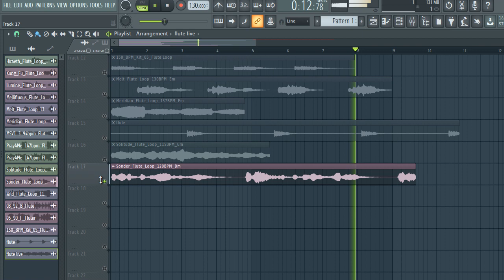FREE DOWNLOAD sample pack + free loop kit / Flute Samples | Ep1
FREE sample pack + free loop kit / Flute Samples | Ep1

The equipment I use to produce:
My Interface
My Headphones
My computer

ING:

sample pack
flute loop
flute
keys n krates
loop kit
Free Download
no copyright